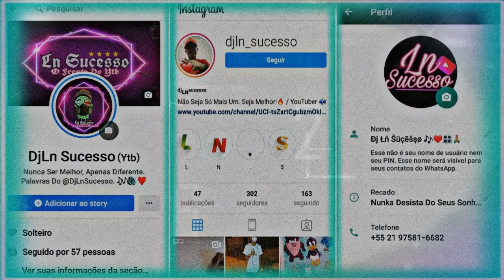MC MENOR DA VG - To Botando Nela X Bota Taca (DJ MTS DE MAGÉ) 2K20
▬▬▬▬▬▬▬▬▬▬▬ஜ۩۞۩ஜ▬▬▬▬▬▬▬▬▬▬▬▬▬
 ▓▓▓▒▒▒░░░ LEIA A DESCRIÇÃO DO VÍDEO ░░░▒▒▒▓▓▓ ▬▬▬▬▬▬▬▬▬▬▬ஜ۩۞۩ஜ▬▬▬▬▬▬▬▬▬▬▬▬▬

 ▬▬▬▬▬▬▬▬▬▬▬ஜ۩۞۩ஜ▬▬▬▬▬▬▬▬▬▬▬▬▬
 ► MEU PERFIL DO FACEBOOK:
 ▬▬▬▬▬▬▬▬▬▬▬ஜ۩۞۩ஜ▬▬▬▬▬▬▬▬▬▬▬▬▬
 ► LINK DA MUSICA NO SOUNDCLOUD:
 ▬▬▬▬▬▬▬▬▬▬▬ஜ۩۞۩ஜ▬▬▬▬▬▬▬▬▬▬▬▬▬